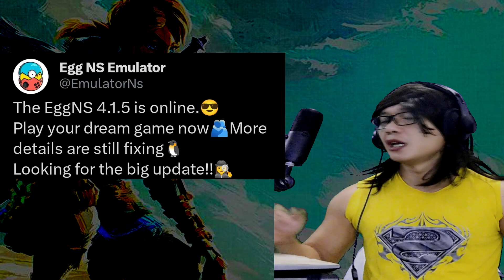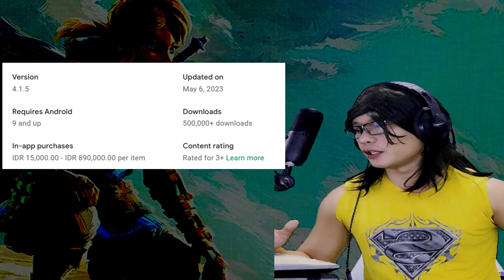MASIH PANAS!!! Zelda Tears Of The Kingdom EggNS Dan Ryujinx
Memberikan informasi terbaru tentang game zelda tears of the kingdom di android dan juga di pc.

EggNS ada update terbaru langsung update saja kalau mau mencicipi game yang satu ini dan juga moods 60fps di ryujinx.

I DO NOT SUPPORT PIRACY,  THIS VIDEO FOR EDUCATION ONLY